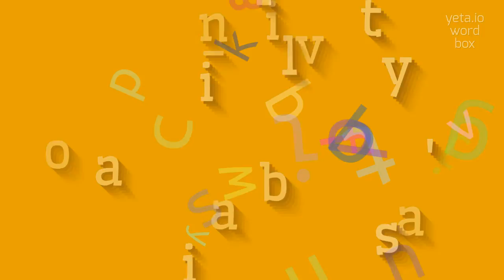How to say "non-availability's"! (High Quality Voices)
Watch in this video how to say and pronounce "non-availability's"!